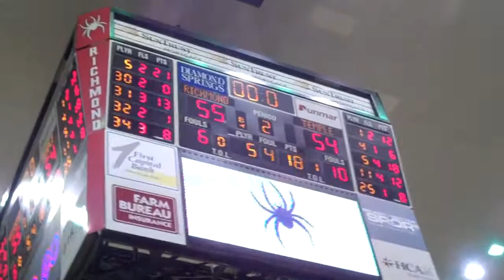TUWBB Beats Richmond at Buzzer.mp4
Kristen McCarthy hit the game-winning jumper on an assist from Shey Peddy as Temple women's basketball defeated Richmond, 56-55 in the A-10 opener on Jan. 7, 2012.